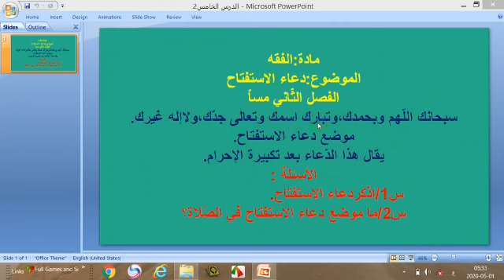الفقه للصف الثاني 02 MAY.